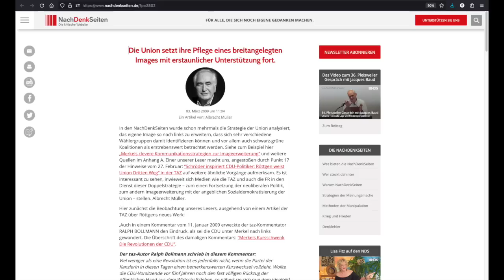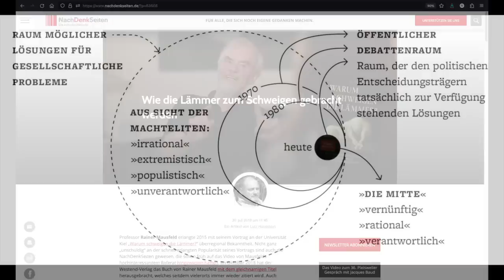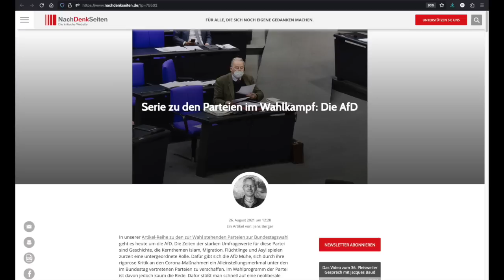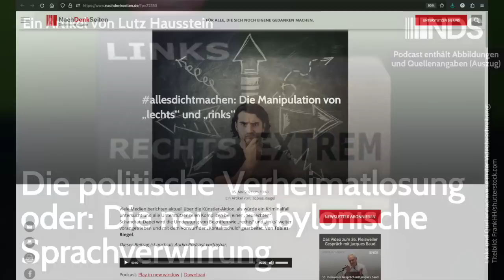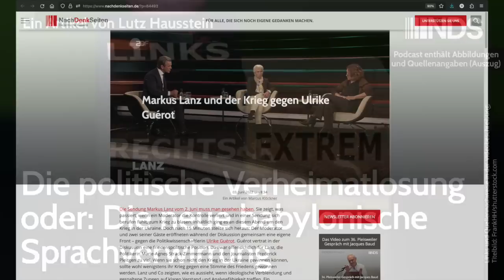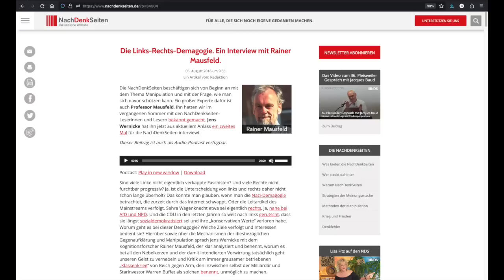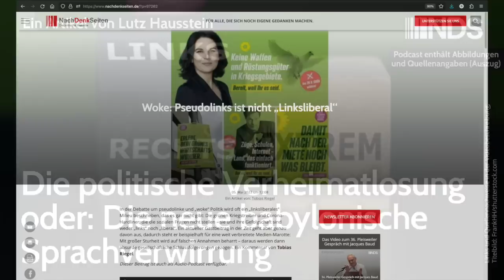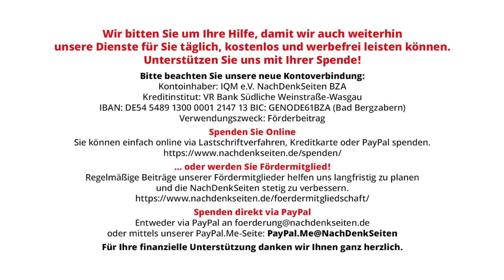Die politische Verheimatlosung oder: Die neue babylonische Sprachverwirrung | Lutz Hausstein | NDS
Die politische Verheimatlosung oder: Die neue babylonische Sprachverwirrung | Lutz Hausstein | NachDenkSeiten-Podcast | 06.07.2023

Schon seit Jahren nimmt in der Gesellschaft die Verwirrung darüber zu, was als „links“ und als „rechts“ zu betrachten ist. Immer stärker breitet sich bei den Bürgern der Gedanke aus, dass „links“ und „rechts“ heutzutage keine Bedeutung mehr hätten und diese Einteilung eine zielgerichtete gesellschaftspolitische Diskussion eher behindert statt befördert. Manch einer spricht sogar von einer vollständigen Linksverschiebung fast sämtlicher politischen Parteien. Die Realität scheint diesen Kritikern auch recht zu geben. Und auch die Vorstellung, dass das, was früher einmal links war, nun rechts sei, und umgekehrt, ist hier und da gelegentlich zu hören. Zeit, diesen Dingen genauer auf den Grund zu gehen. Von Lutz Hausstein.

Artikel veröffentlicht am: 06. Juli 2023 um 10:29
Autor: Lutz Hausstein
Sprecher: Tom Wellbrock

Lutz Hausstein, geboren 1968, hat in Leipzig ein Ökonomiestudium absolviert und war Teilnehmer an den Montagsdemonstrationen im Herbst 1989. Nach Durchsetzung der Agenda 2010 politisierte er sich zunehmend und trat 2005 in die neugegründete WASG ein. Seit 2008 beschäftigt er sich tiefergehend mit dem Thema Armut. Hausstein ist Autor der Studienreihe “Was der Mensch braucht” zur Höhe der sozialen Mindestsicherung sowie Ko-Autor mehrerer Bücher zu den Themen Armut und Mindestsicherung.

Im Detail (Auszug):
- Die Union setzt ihre Pflege eines breitangelegten Images mit erstaunlicher Unterstützung fort. (Albrecht Müller, 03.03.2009)
- Kurswechsel der SPD? Linksruck? (Albrecht Müller, 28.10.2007)
- Serie zu den Parteien im Wahlkampf: Die AfD (Jens Berger, 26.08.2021)
- Und sie lebt doch – Friedensbewegung „Aufstand für Frieden“ in Berlin (Goldbrunner, 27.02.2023)
- Die Links-Rechts-Demagogie. Ein Interview mit Rainer Mausfeld (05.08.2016)
- Markus Lanz und der Krieg gegen Ulrike Guérot (Marcus Klöckner, 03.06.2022)